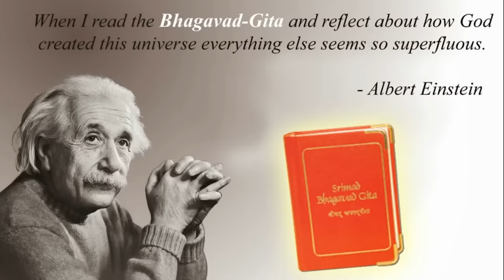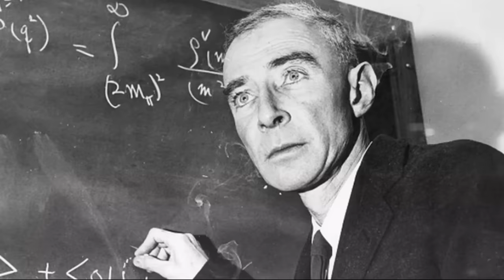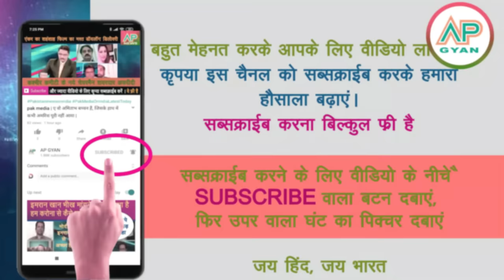Shoeb akhtar ka Bhagwat Gita per post India ki jeet ke baad poore pakistan media me viral